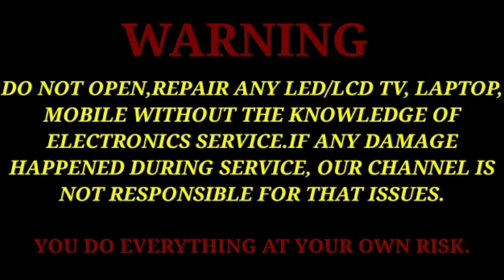Poco battery change in tamil | Poco F1 mobile restart problem solved | Kd with kd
Hai guys,
Today, we are going to solve the poco mobile battery problem /Poco mobile restart problem.

Note: If any faults happen in service,our channel does not responsible for that issue.
If any damage happened while removing parts,channel does not responsible.

Leave your comments in the comment box ☺️